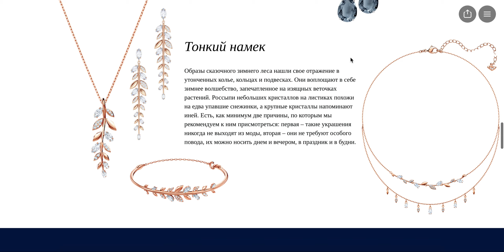Swarovski New Year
Статья-подборка на специальной верстке. Просмотреть материал можно по ссылке